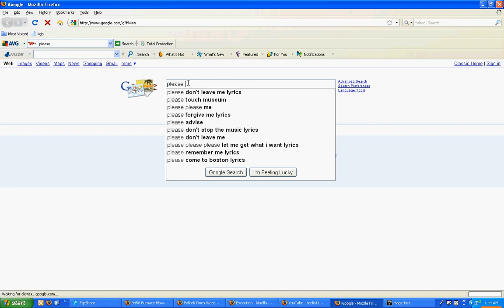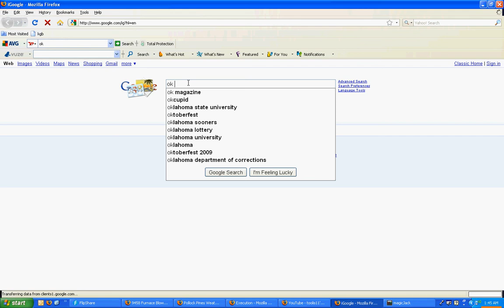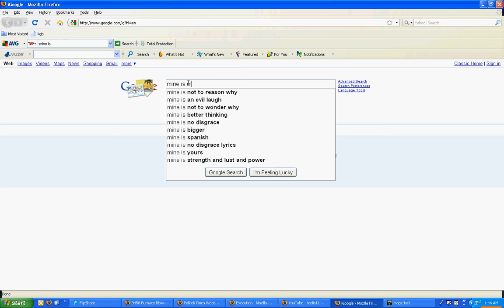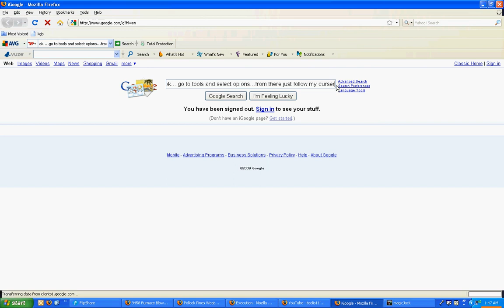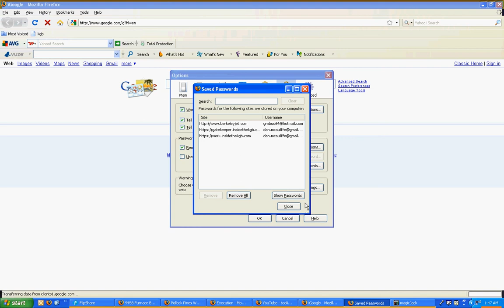how to get any password used online on your computer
i know for shure that it works in mozilla firefox and internet explorer but it should work on every searchengine/homepage.it will also look a little diffrent every where else as well.